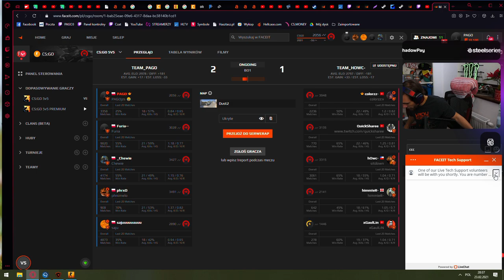PAGO RAK. SNAX POROBIŁ. IZAK O SAJU I PAGO. IZAK FAIL. SAJU RAGE